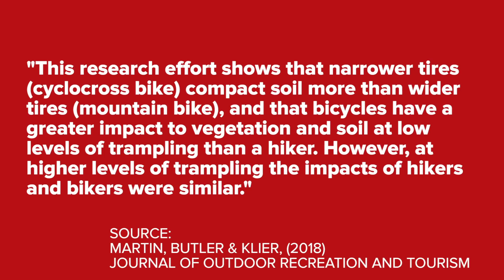4 Reasons Why Road Bikes Are Better Than Gravel Bikes | The GCN Show Ep. 296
There's certainly a trend that's growing when it comes to gravel bikes - but are road bikes still king? We think so - and here are just 4 of our top reasons why.

Enter our incredible give away for your chance to ride the 3 stage Haute Route Oman with a friend and a brand new 3T Strada Pro

Submit your inspirational photos to us on social media using gcninspiration, or using our uploader for your chance to win a Wiggle voucher.

This week in the world of cycling we learned that the new climbs at La Vuelta Espana are wheelie steep. Don’t believe me? This is Ivan Garcia Cortina struggling to keep his front wheel down... Eat your heart out Sagan! We also learned that as much as we talk of the hazards of riding in Australia, like snakes, spiders and drop bears, just as bad are kangaroos.

Now, seemingly every week this year has seen a new gravel bike unleashed onto the world. We’ve had new ones from just about every manufacturer, and with good reason. Riders are waking up to the joys of riding off road, without donning body armour and riding really slow, heavy mountain bikes.

And gravel bikes are great, they are versatile, they can do it all. BUT, and it’s a big BUT, are road bikes still better? Here are four reasons why they might be.

If you'd like to contribute captions and video info in your language, here's the

23 - Thunder and Lightning
Afternoon Swing 3 - Jonas Elander
City Fashion 2 - Björn Skogsberhg
John Björk - Sounds From Down Under 1